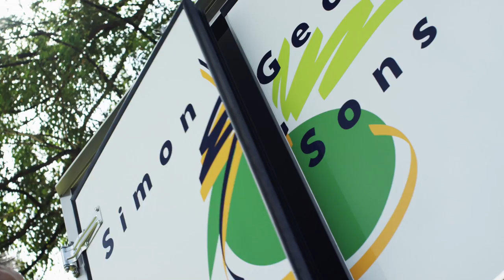Simon George & Sons - Paddock to Plate Sydney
Paddock to Plate - The journey of Simon George produce from the soil to the table.